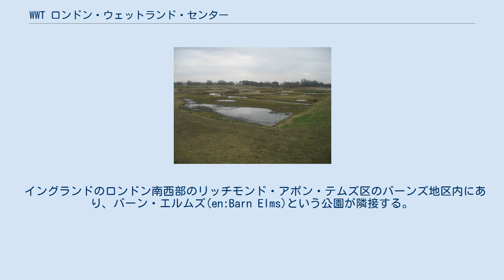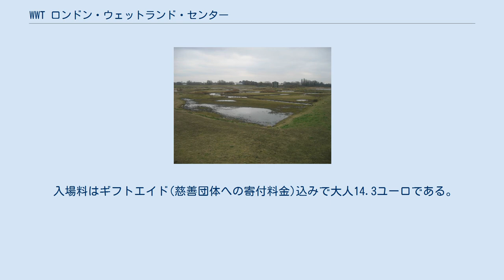WWT ロンドン・ウェットランド・センター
WWT ロンドン・ウェットランド・センターは、野禽湿地トラスト(en:Wildfowl and Wetlands Trust)の管理する湿地保護区。
 イングランドのロンドン南西部のリッチモンド・アポン・テムズ区のバーンズ地区内にあり、バーン・エルムズ(en:Barn Elms)という公園が隣接する。
 テムズ川の湾曲部に密集する、ヴィクトリア時代に設けられ後に使用されなくなった四面の貯水池からなる。
 2000年に開園し、2002年に29.9ヘクタールの領域が「バーン・エルムズ・ウェットランド・センター」(Barn Elms Wetland Centre)として学術研究上重要地域(en:SSSI)に指定された。
 ロンドンの他の場所で目撃されることのない多くの野鳥がこのセンターで営巣している。
 中でもオカヨシガモとハシビロガモの生息数はイギリス全土の水準から見ても著しく多い。
この他にもサンカノゴイ・オナガガモ・タゲリ・クイナ・ワカケホンセイインコ・ハイタカ・ショウドウツバメ・カワセミ・カイツブリ・カンムリカイツブリなどの野鳥が生息している。
 このセンターは捕獲した野鳥のコレクションを保有してもいる。
 このセンターは、イギリスの湿地の動物保護に関する講座や催し物を定期的に主催している。
 さらにロンドン地区の驚くべきものの1つとして2005年にBBCのテレビ番組 en:Seven Natural Wonders で特集された。
 そのとき、ビル・オッディが司会したエピソードでこの地域のインコを中心にして特集された。
 大きな来訪者向けの建物を有しており、結婚式会場としてときどき使われている。
 2012年、ロンドン・ウェットランド・センターは、BBCカントリーファイルマガジン賞のイギリス最優秀自然保護区部門に読者投票で選出された。
 入場料はギフトエイド(慈善団体への寄付料金)込みで大人14.3ユーロである。